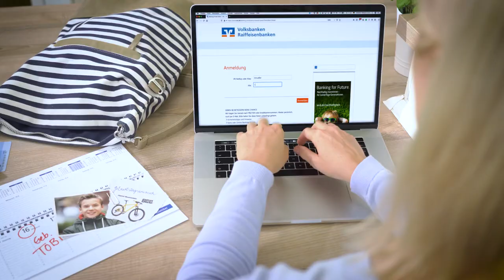Die Alternative zur SMS-TAN: Sm@rt -TAN photo.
Das mobileTAN-Verfahren (SMS-TAN) wird im Laufe des Jahres 2021 abgeschaltet. Jetzt wechseln - zur App-TAN oder, wenn Sie kein Smartphone haben, zur Sm@rt-TAN photo!